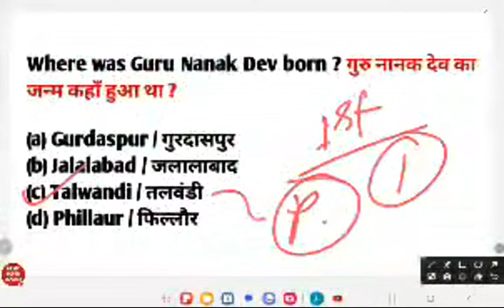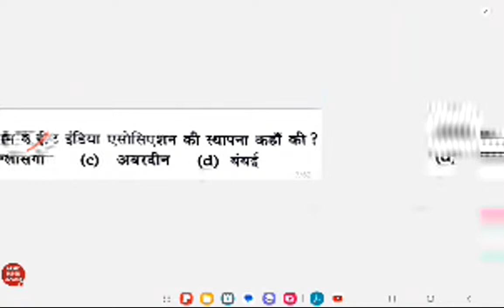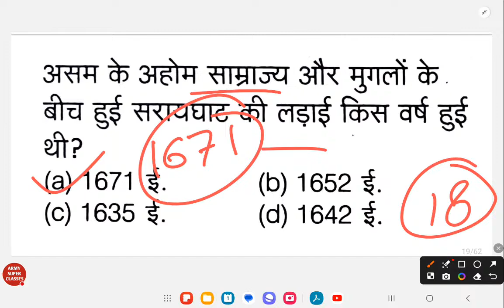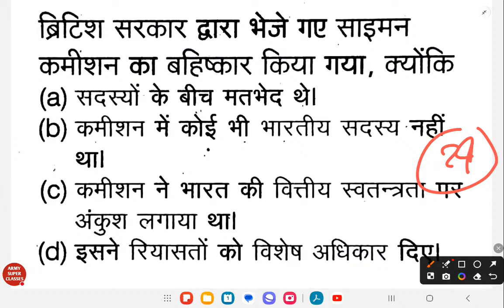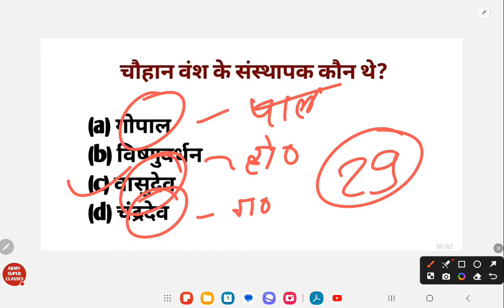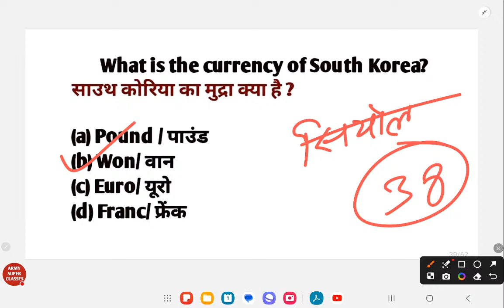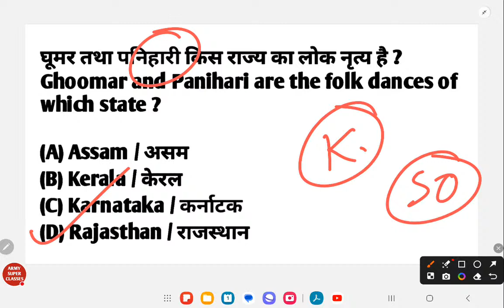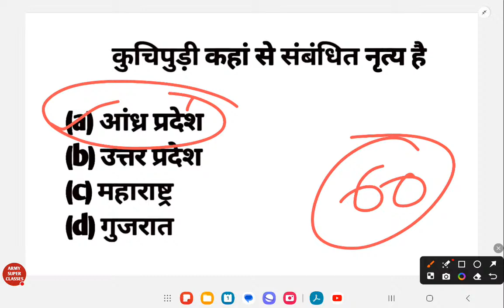17 August 2024 | up police constable re exam 2024 preparation | up police constable gk practice set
17 August 2024 | up police constable re exam 2024 preparation | up police constable gk practice set

Sambhav Education